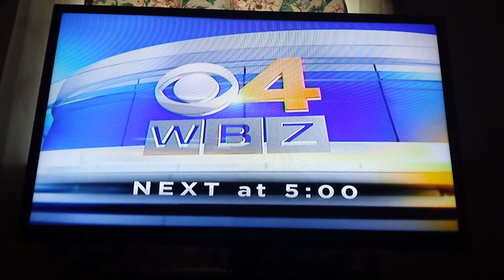Next@5 on WBZ News